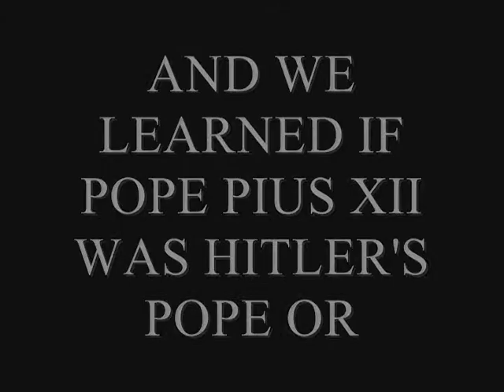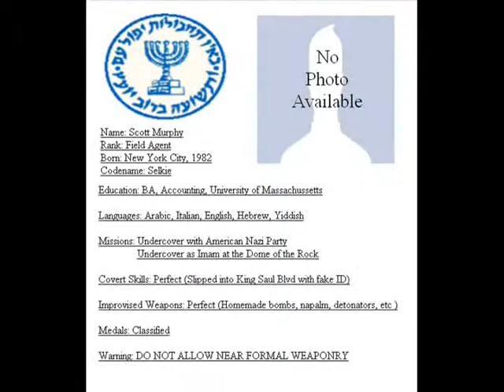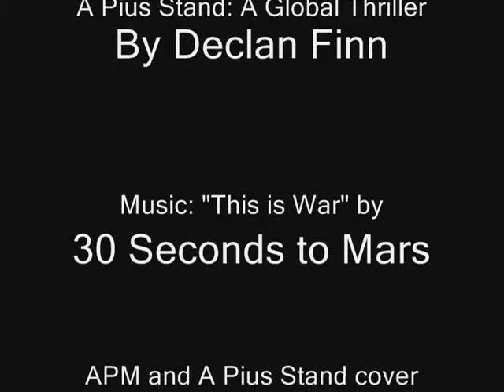Trailer: A Pius Stand: A Global Thriller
A Pius Legacy asked the question: What happens when someone kidnaps the Pope? When you're Sean A.P. Ryan, security consultant, the answer is easy: get him back. And that rescue pissed off…everyone…and the entire United Nations declared war on the hundred-acre Vatican city.

When the Pope is threatened by the international community, with no help in sight, what's a Pontiff to do? Run and hide? With offers coming from all over the world, it seems like the best course of action. With fifteen-thousand men from armies all over the world coming to end the Catholic Church, it's a threat not even the Pope's bodyguards could handle.

But it's not just about Vatican City. With the Church all over the world in peril, things are not as clear cut for Pope Pius XIII as one might think.

With the forces of darkness closing in, Pius, Sean, and the people they love must make a decision that will affect the lives of billions, and threaten all they hold dear. Do they leave the Vatican to their enemies, or stay, and face certain death?

Once more, this epic conclusion to The Pius Trilogy continues to mix real history with wholehearted adventure. With everything on the line, and no good outcome, the Pope and his champions must decide to either cut and run, or to make a final stand.

The thriller "A Pius Legacy" asked the question: What happens when someone kidnaps the Pope? When you're Sean A.P. Ryan, security consultant, the answer is easy: get him back. And that rescue pissed off…everyone…and the entire United Nations declared war on the hundred-acre Vatican city.